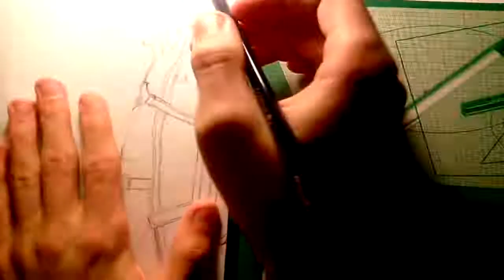Закрашиваем Кирито / Coloring Kirito 11.2